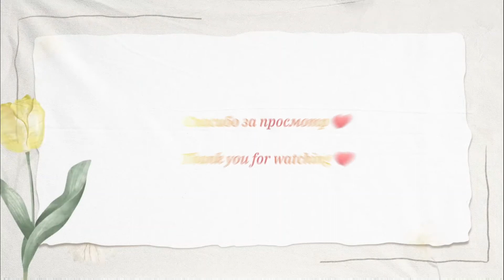Клещевина обыкновенная / Ricinus communis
1080p HD
     Клещевина (Ricinus) — высокое, мощное растение, своими раскидистыми пальчатыми листьями напоминающее пальму.  Не смотря на то, что эти «пальмы» тепло и солнцелюбивы, они вырастают практически в любом климате. Клещевину выращивают для зонирования участка или чтобы притенить зону отдыха. При посадке важно учитывать, что растение является ядовитым для животных. В цветнике или в одиночку клещевину подбивают невысокими однолетниками.
    Клещевина обыкновенная (Ricinus communis) считается масличным (из семян изготавливается касторовое масло), декоративным и лекарственным садовым растением.
В своих мини-видео я показываю как выглядят растения в природе и смотрятся в цветниках, здесь нет информации об уходе и подробных описаний.